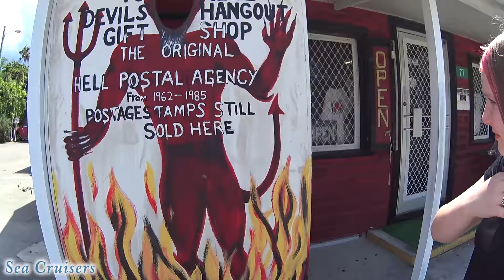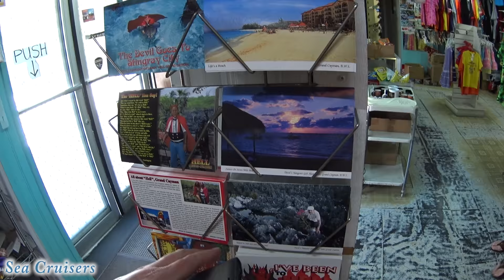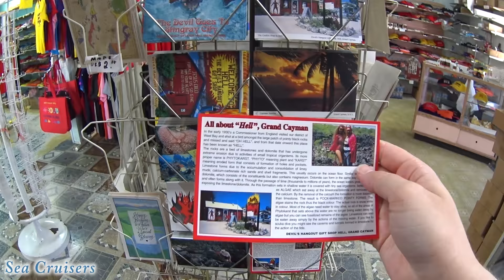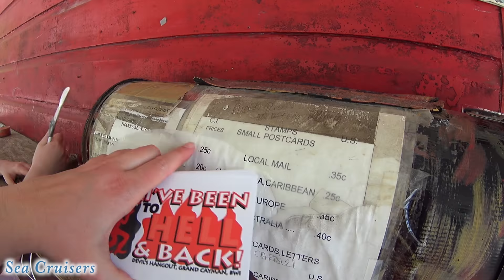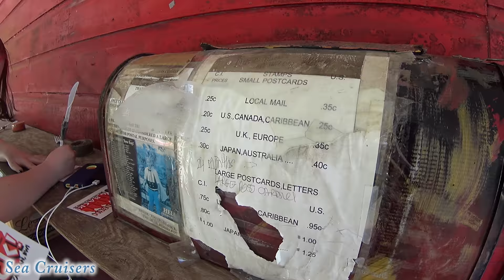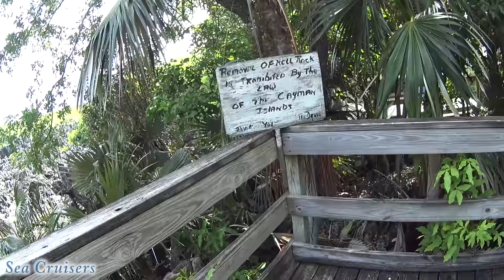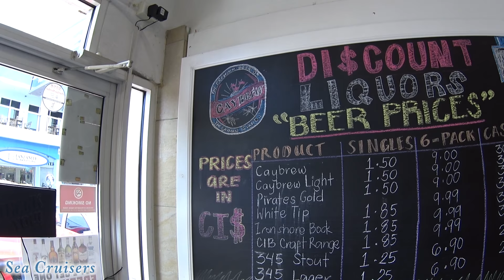Going to Hell & Back ... Empress of the Seas Cruise Vlog [ep10]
Sony 4K Action Cam
Portable external hard drive
Portable charger/power bank
Homeopathic motion sickness tablets
Dramamine motion sickness relief
Prelief for all that cruise food
Cooling towel